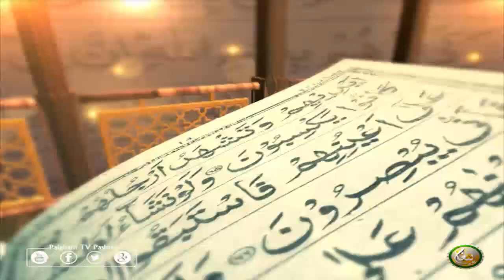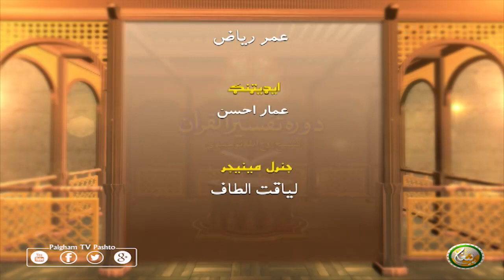Dora Tafseer AlQuran | EP33 | دورہ تفسیر القرآن الشیخ روح الله توحیدي